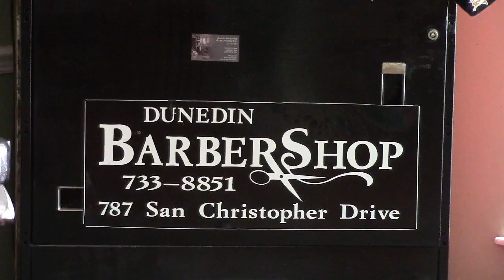Men's Haircut, Dunedin FL, Flattops, Cuts, Fades. We cut Hair!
787 San Christopher Drive, Dunedin FL 34689.   Call ahead to make an appointment. Our team consists of 3 licensed and creative barbers whose capabilities are endless from flat tops, fades, business cuts, new generation styles, edging,We do excellent traditional barbershop haircuts, but we can also handle trendy styles and long hair as well. No matter what your style, you’ll leave our shop looking better than you ever have. From flattops to faux hawks, we’re the best at cutting men’s hair because that’s what we do. We’re not “stylists” and you won’t find smelly color or perm solutions in our shop. What you will find is the best haircut you’ve ever had.

When you first sit down in the barber’s chair, try to give us a general description of the style you want. Are you looking for a crew cut?   Perhaps you want a more modern style. You might want to bring in a photo of the look you’d like to achieve. Once you’ve got this covered, you can then get into the specifics.

A lot of men don’t think about how their neckline looks because they hardly ever see it, but the masses of people who walk and stand behind you get to eyeball it every day. If you don’t keep it clean and trim, a great haircut can suddenly look unkempt. When choosing what sort of neckline you want, you have three options: blocked, rounded, and tapered.

We listen to your needs:
Your relationship with your barber is like any good relationship-communication should be a two-way street. We listen to what you’re looking for and give you feedback and advice. A good barber will ask you if you’re happy with how your hair looks as he goes along.
So don't be afraid to ask for,
Blocked Nape:
Blocking is when a visible line is created with the clippers at the nape. This is the most common type of finishing at the neck, but not always the most desirable. The disadvantage of a blocked hairline is that it does not grow out neatly and can make a thick neck look too wide.
Brush Cut:
The sides and back are cut as for a crewcut. The top is cut the same length, about one-quarter to one-half inch over the top, following the contour of the head. The hair is then combed up so that the top resembles the bristles of a brush.
Business Man's Cut:
Most popular among working professionals who require a conservative look. Normally, hair is cut with a slight taper on the sides and back and the top is left long enough to part and comb to the side.
Buzzcut:
A general term used to refer to haircuts that are done entirely with clippers. Technically speaking, there is no "official" style which can be called a buzzcut. See the following: butch, burr, brush cut, and crewcut.
Fade:
The term "fade" originated in ethnic shops and has now become the popular term for an aggressively tight taper. Hair at the sides and back is cut as close as possible with clippers and "fades" or tapers up into almost any length on top. In some cases this haircut is mistakenly called a "military reg," which is misleading because each branch of the service has different regulations regarding hair length.